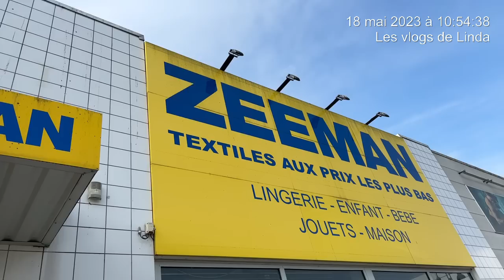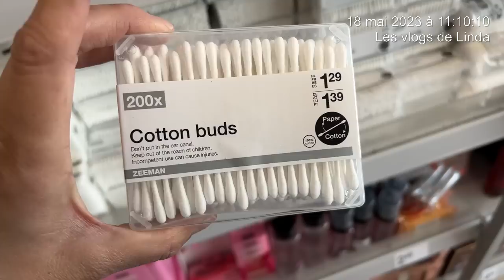ZEEMAN ARRIVAGE 🔥 NOUVEAUTÉ 18/05/23